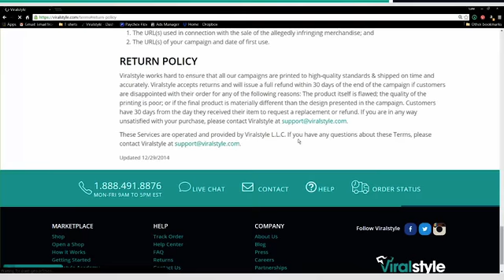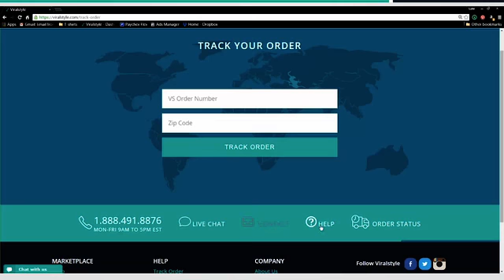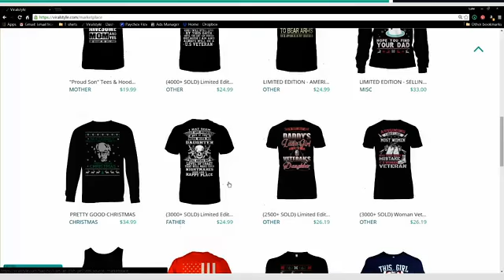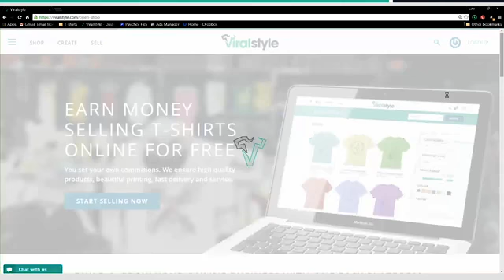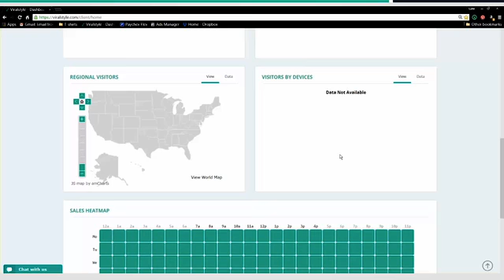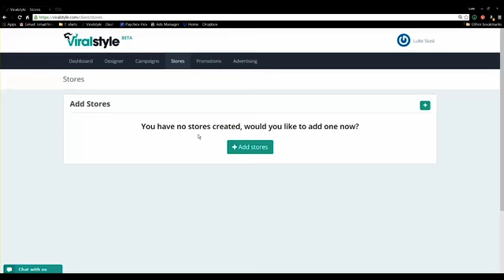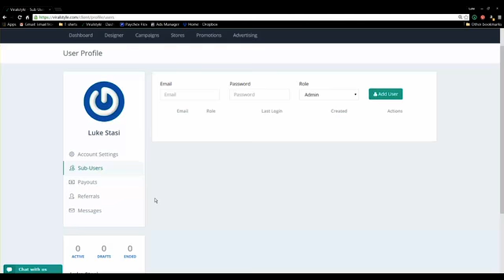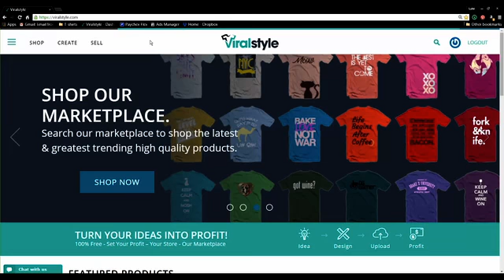Viralstyle Academy 101 2 How to Navigate VS